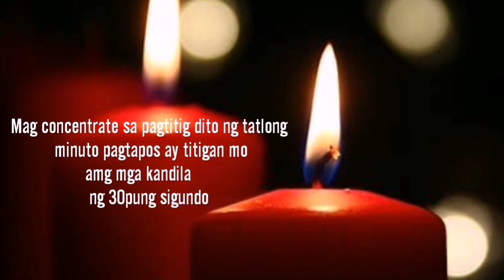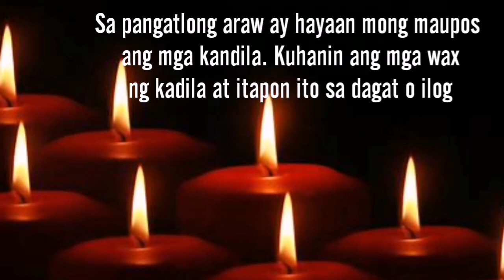Subukan mo ang love Rituwal na ito madaling gawin at agaran ang resulta